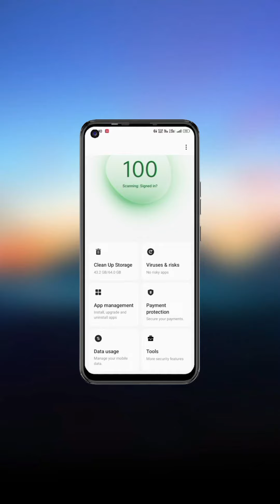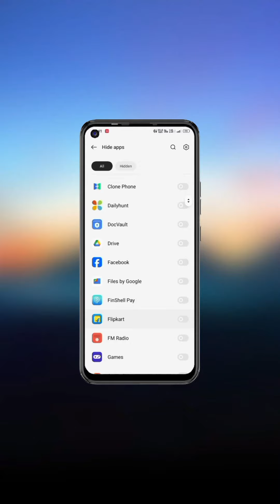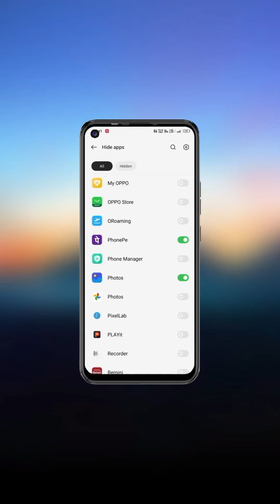किसी भी मोबाइल में Apps को‍‌ छुपाना सीखें कोई खोज भी नहीं पायेगा Apps कहा गये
please support me 🙏 sasckrib to my channel
@ShivTechical 22